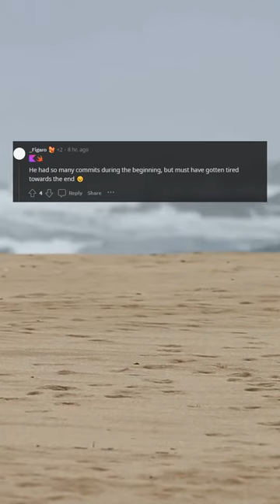someone inside this Manhattan eyesore is doing some pretty good work